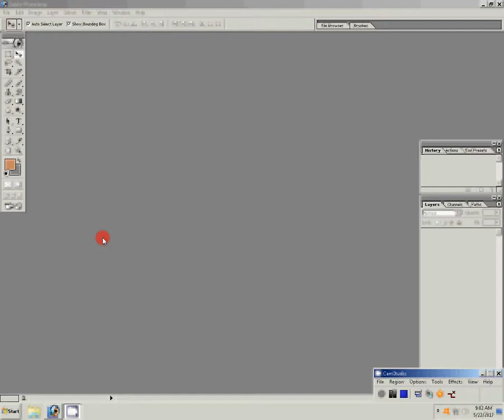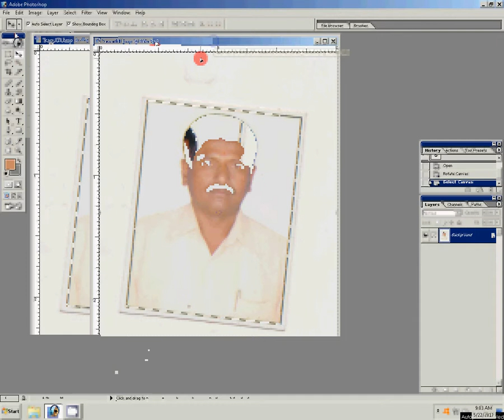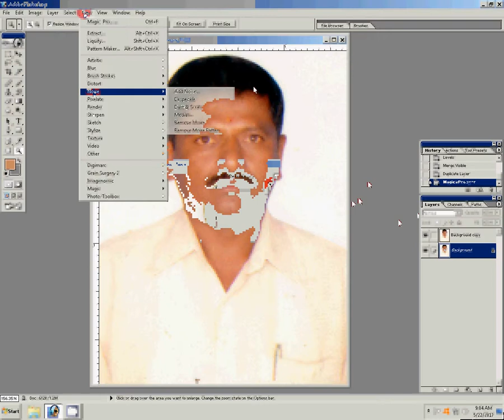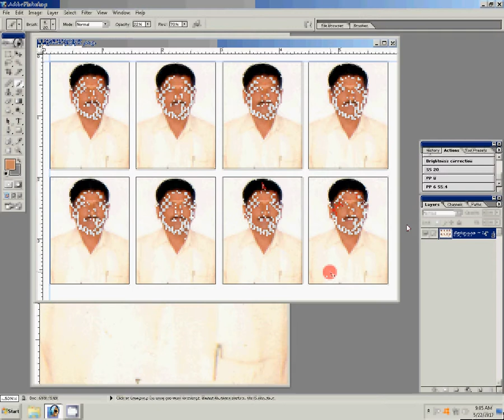How to make passport size Photo Winth In 5 Minutes